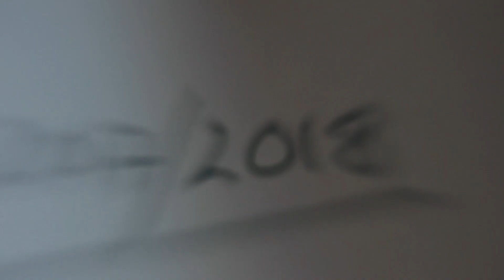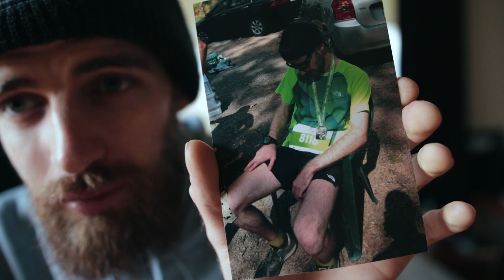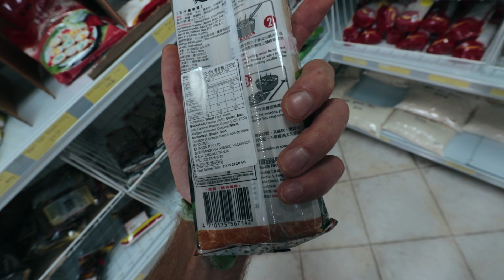Goals for 2018 And My Thoughts On Diet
I am a 27 year old runner from South Australia. I focus on long distance trail running and have completed 10 ultra marathons since I took up running 3 years ago after having a long history of chronic ilness. I wanted to combine my love of running and documenting things and the result is me making these videos/vlogs about my training, races, opinions and experiences as well as some of my everyday life outside of running.